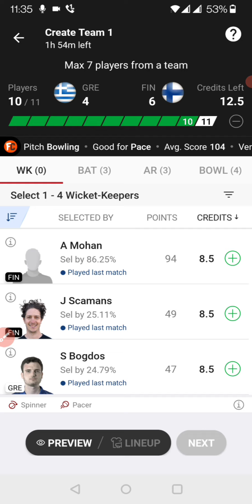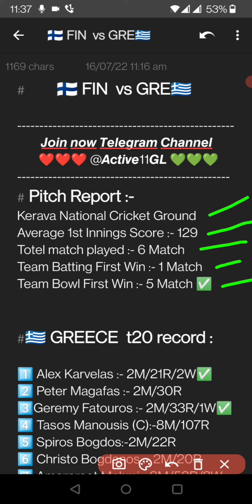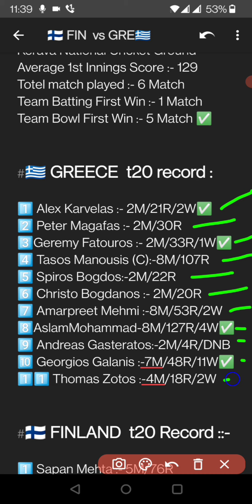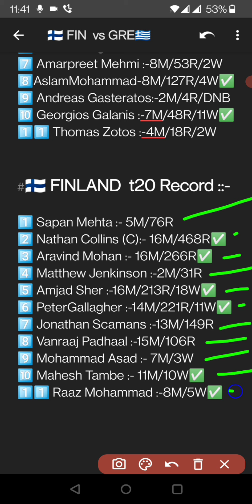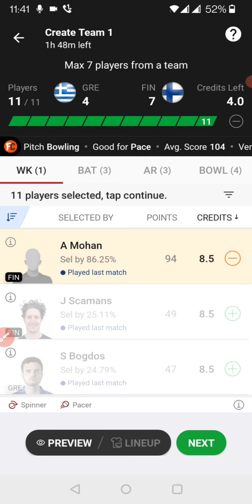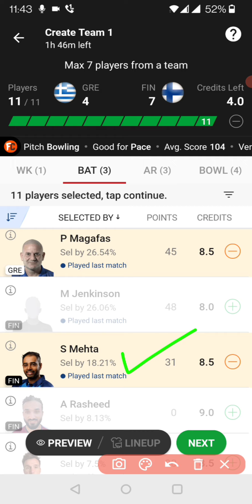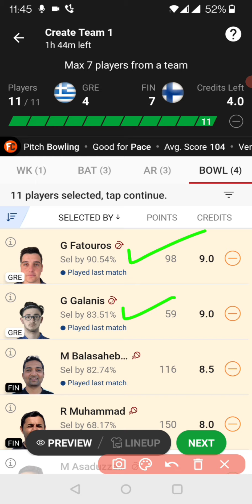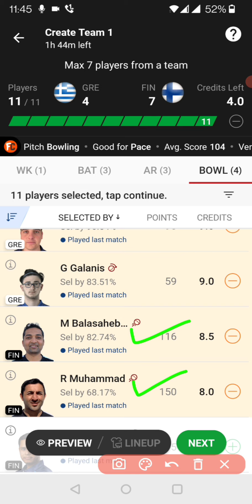GRE vs FIN dream11 prediction | gre vs fin dream11 team | gre vs fin dream11 prediction today match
greece vs finland
greece vs finland dream11 prediction
greece vs finland dream11
greece vs finland
greece vs finland live
greece vs finland dream11 team
greece vs finland dream team
greece vs finland t20
iccmenst20worldcup
t20worldcup2022
iccmenst20worldcupqualifier
iccmenst20worldcup2022
icc men's t20 world cup qualifier
greece vs finland
greece vs finland player stats
greece vs finland dream11 prediction today match
greece vs finland dream11 team today
greece vs finland dream11 team prediction
greece vs finland today match dream11 team
gre vs fin prediction today match